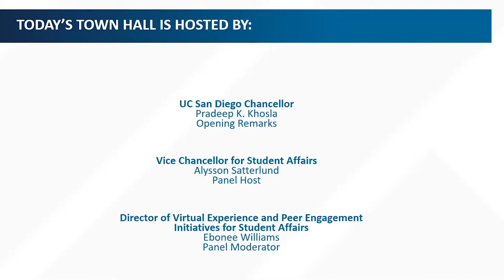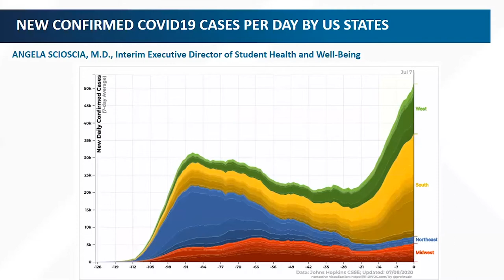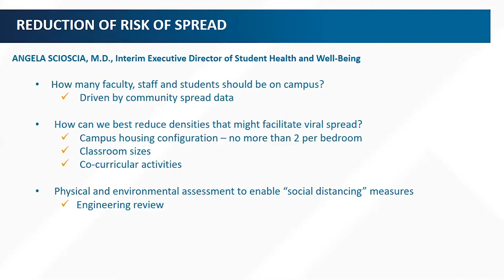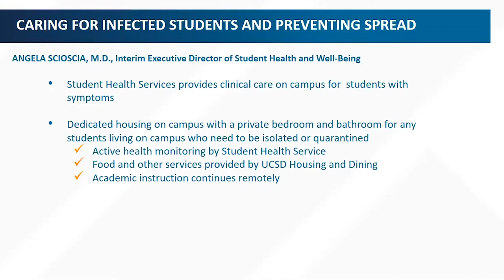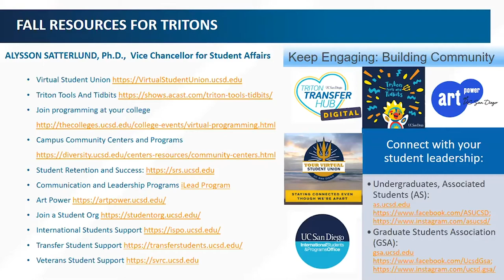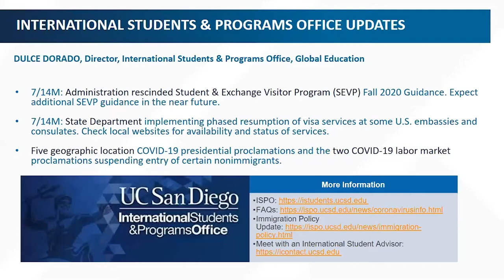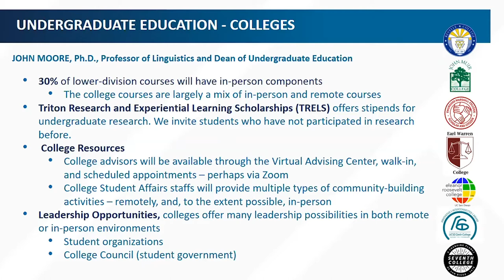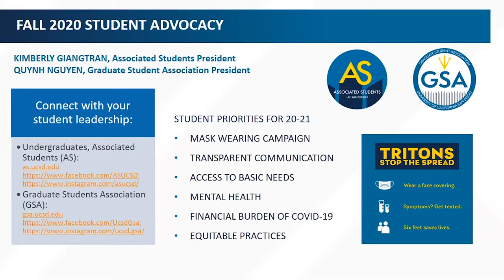Return to Learn: Student Town Hall (July 16, 2020)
Hosted by: Alysson Satterlund, Vice Chancellor—Student Affairs
Moderated by: Ebonee Williams, Director of Virtual Experience and Peer Engagement Initiatives for Student Affairs
Opening Remarks by: Pradeep K. Khosla, Chancellor